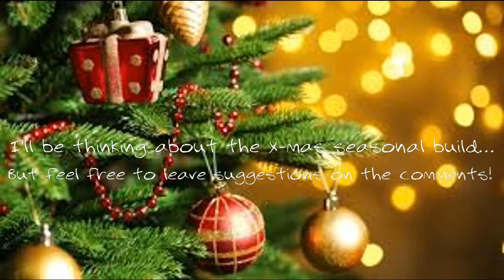Seasonal Builds: Turkey for Thanksgiving 2017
Happy Thanksgiving 2017 everyone!